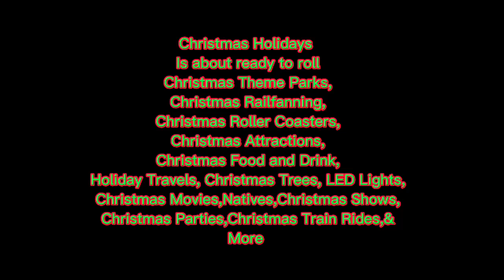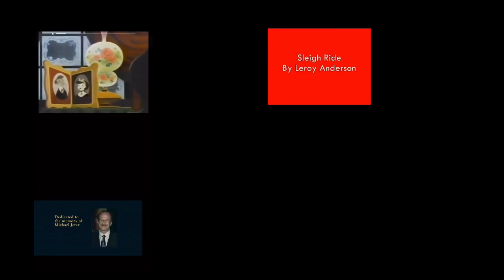Ready for Xmas and New Year For 2023